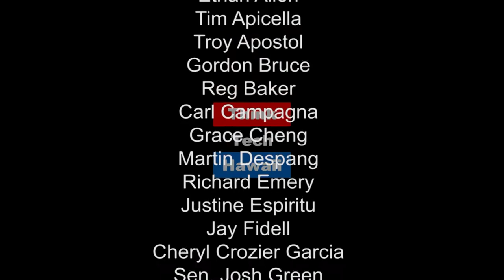Pedaling in Paradise: A New Cycle with Bikeshare Hawaii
Reasons For Riding A Bike In Honolulu Just Got Easier. In This Episode Of Moving Hawaii Forward, Tim Apicella Interviews Lori Mccarney, CEO Of Bikeshare Hawaii, About A New Bike Share Program That Will Soon Place 1,000 New Bikes At 100 Self-Service Stops From Chinatown To Diamond Head.